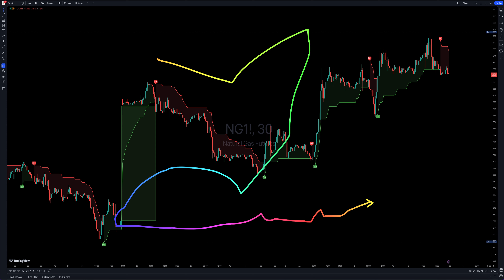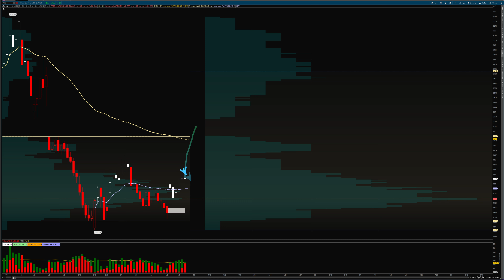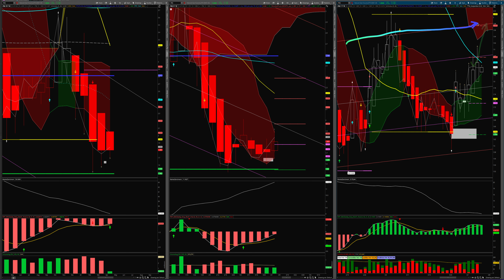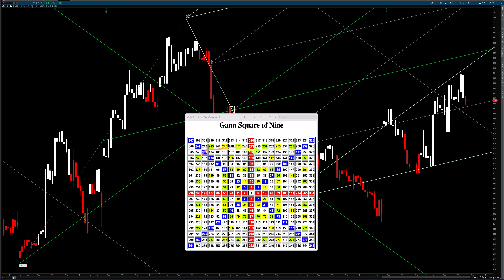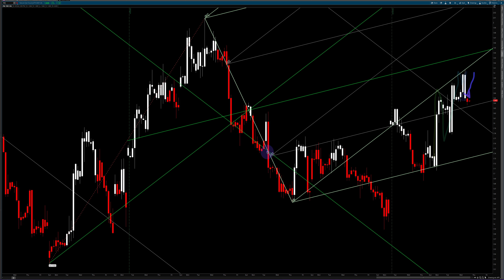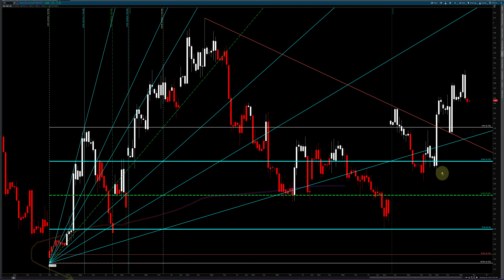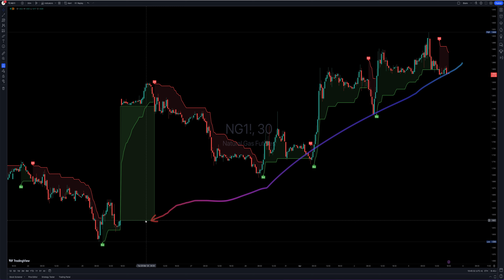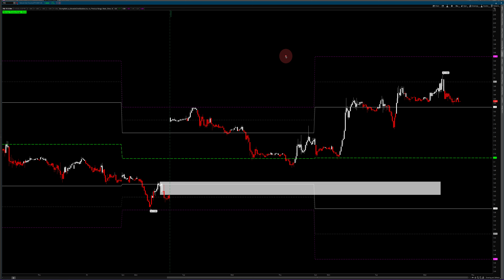Natural Gas Forecast Analysis!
Natural Gas Analysis Update for the week of Mar 31, 2024

Happy Birthday NatGas (Black Widow) She turned 34 years old today.